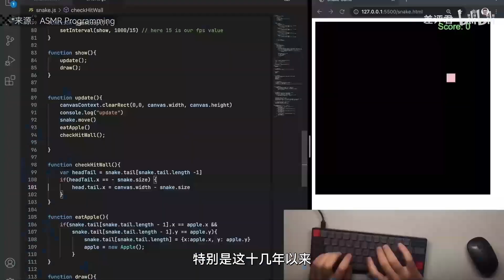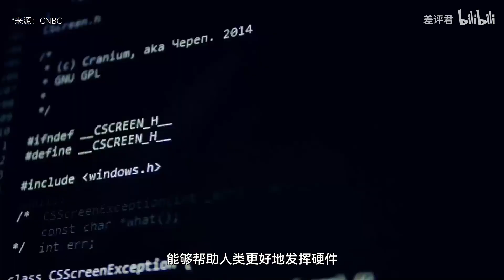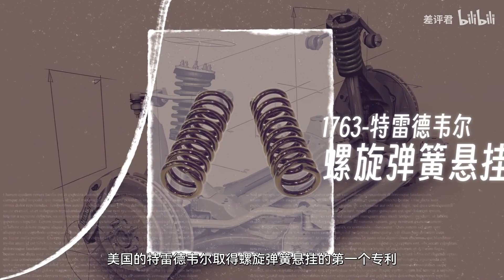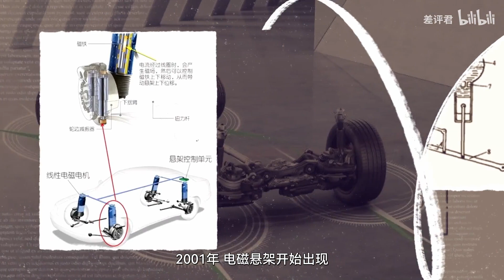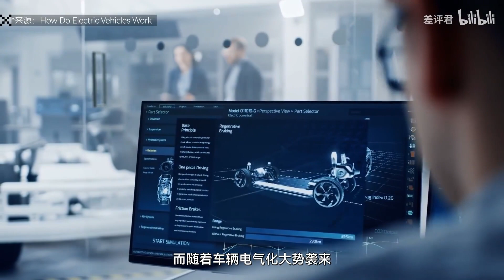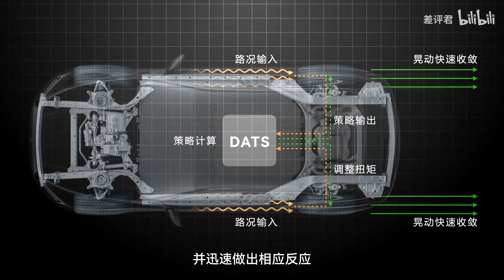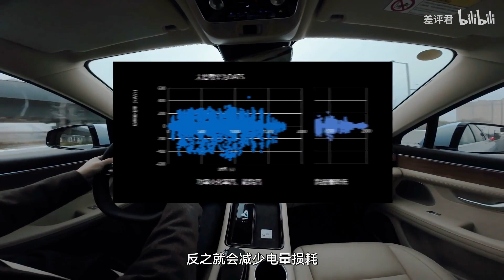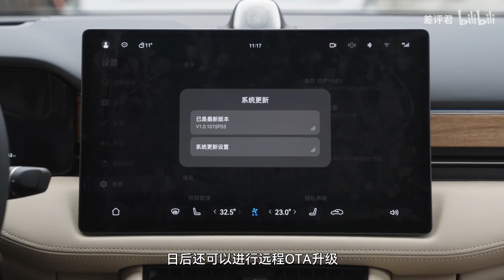提升100倍响应速度，华为DATS是个什么技术？【差评君】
你有没有发现，最近有着一股奇怪的风气：买东西几乎只看硬件参数。但很可惜，硬件的提升做不到永远的持续不断：科技发展会有停滞期、产品换代会有各种局限。那在这个阶段里，难道就只能听之任之？在信息社会以前，的确是这样的，不然还能怎么着？但软件的出现给了另一种可能...

【参考资料】
汽车导报：《悬挂进化简史》
中华人民共和国国家标准：汽车平顺性术语和定义 GB/T 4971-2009